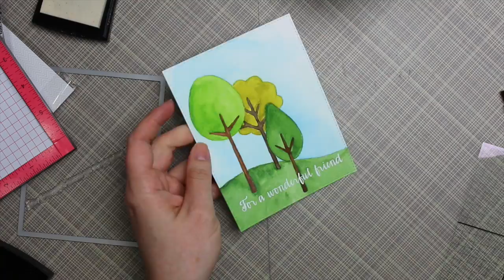No Line Watercolor with Negative Die Cuts | MFT Tree-mendous Die-namics | Mijello Mission Gold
• Sizzix 660425 Big Shot Cutting/Embossing Machine with Extended Multipurpose Platform, White/Gray  ——